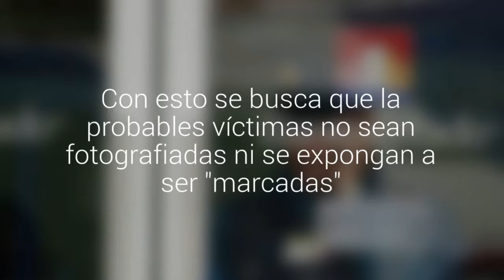Proponen prohibir el uso de celulares al interior de los bancos para prevenir robos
Los diputados DC, Claudio Arriagada y Matías Walker, impulsaron la iniciativa. El proyecto de ley es en respuesta a los nuevos métodos de los delincuentes para concretar sus delitos. Con esto se busca que la probables víctimas no sean fotografiadas ni se expongan a ser "marcadas".